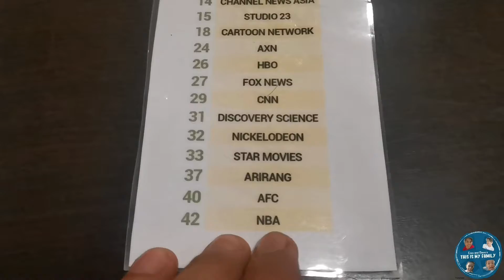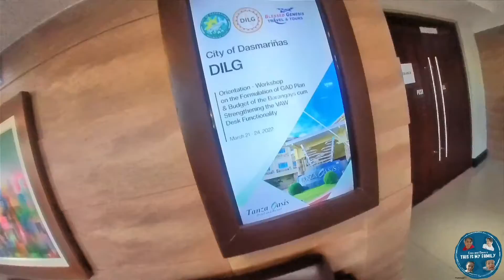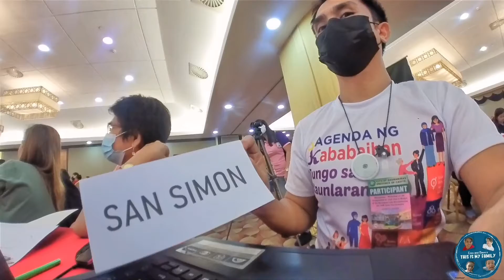Dasmarinas City GAD Plan and Budget Orientation | Tanza Oasis Hotel and Resort